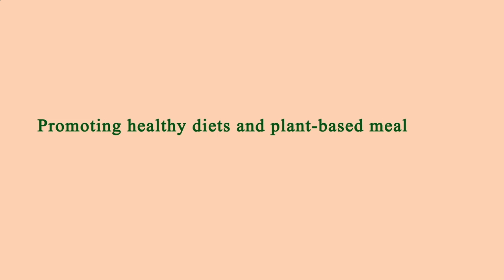Nearby Restaurants Me - Nearby Restaurant Me - Los Angeles 90024, Los Angeles County, CA, US